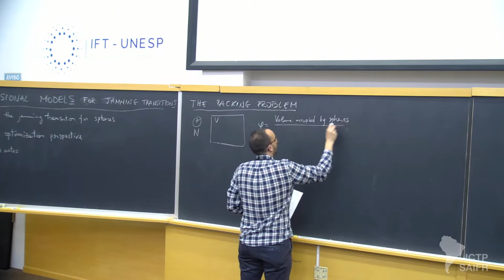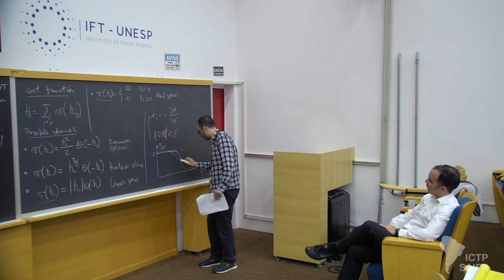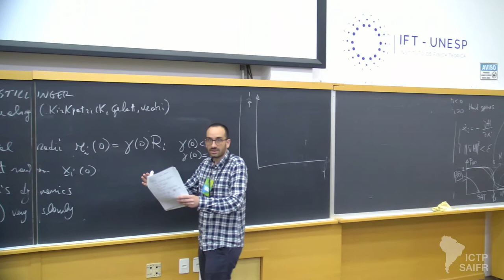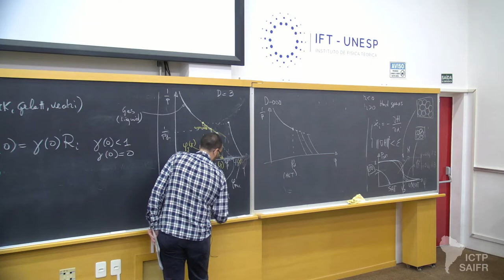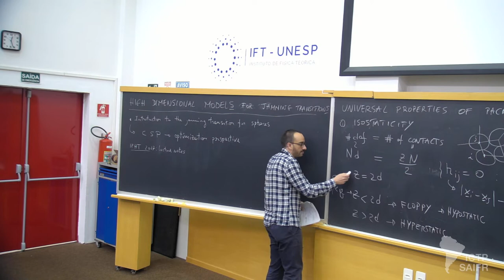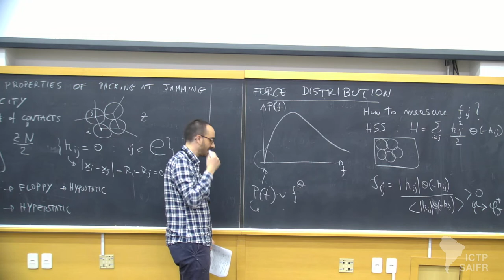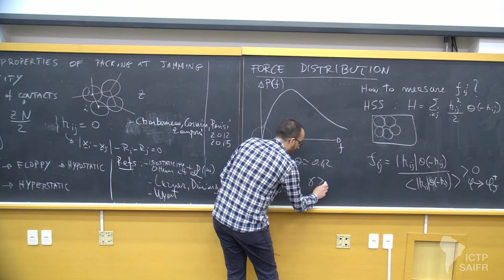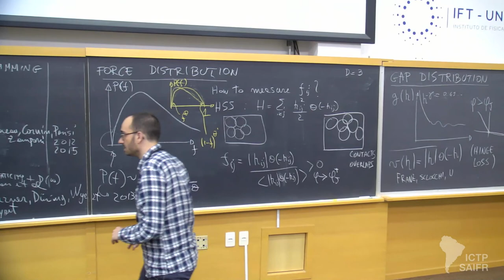Pierfrancesco Urbani: High Dimensional Models for Jammine - Class 1 of 4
ICTP-SAIFR
School on Disordered Elastic Systems

Speakers:
Pierfrancesco Urbani (CNRS, France): High Dimensional Models for Jammine